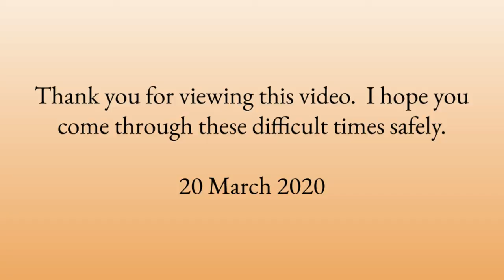Haunting flute music: Tamsin Jones: Fugue in Sepia - Neo-Classical ambience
A Cubase realisation of Fugue in Sepia, a piece that was composed for Trio Taco and toured around Ontario by them in Autumn 2018.